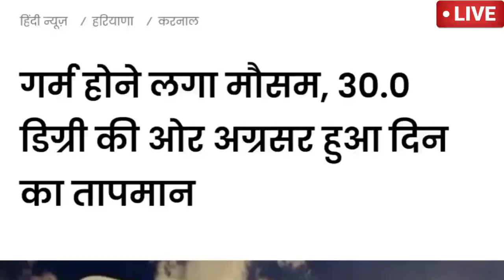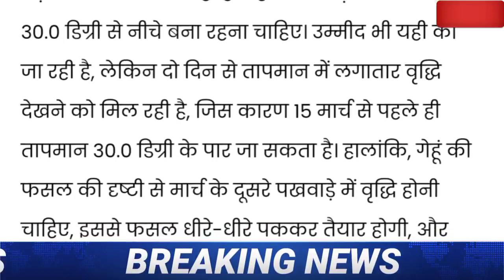हरियाणा मौसम विभाग का पूर्वानुमान/मौसम होगा परिवर्तनशील बदलेगा मौसम का मिजाज, Haryana mausam vibhag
10 march 2022 हरियाणा का मौसम आज का मौसम मौसम की जानकारी | Mausam Aaj ka Mausam Vibhagh Haryana
1- हरियाणा मौसम
2- Haryana ka mausam
 3-mausam vibhag chandigarh
4-mausam vibhag
 5- Haryana mosam
6-mausam ki jankari Haryana
7-mausam ki khabar
 8-Mausam KI taja jankari
9-Mosam ki Jankari
10-mosam ka haal
11-mosam vibhag
12-mausam ki jankari
13-Weather News
14-aaj ka mausam
15- हरियाणा मौसम ख़बर
16- मौसम ख़बर
17 -मौसम की जानकारी हरियाणा 2022
 18-आज का मौसम कैसा रहेगा 2022
19 -आज के मौसम का हाल
20 -मौसम समाचार
21 -मौसम की जानकारी हरयांना 2022
22 -कल का मौसम कैसा रहेगा
23 -आज के मौसम की जानकारी
24 -आज रात का मौसम कैसा रहेगा
25-मौसम विभाग
26-मौसम समाचार 2022
27 -मौसम समाचार
28-मौसम का हाल
29-कल के मौसम का हाल

2022 Topic Cover :- Ambala Weather.Bhiwani Weather.Charkhi dadri Weather.Faridabad Weather.Fatehabad Weather.Gurgaon Weather.Hisar Weather.Jhajjar Weather.Jind Weather.Kaithal Weather.Kurukshetra Weather.Karnal Weather.Mahendragarh Weather.Mewat Weather.Panchkula Weather.Palwal Weather.Panipat Weather.Rewari Weather.Rohtak Weather.Sonipat Weather.Sirsa Weather.Yamunanagar Weather.अम्बाला मौसम की जानकारी .भिवानी मौसम की जानकारी .चरखी दादरी मौसम की जानकारी .फरीदाबाद मौसम की जानकारी .फतेहाबाद मौसम की जानकारी .गुड़गांव मौसम की जानकारी .हिसार मौसम की जानकारी .झज्जर मौसम की जानकारी .जींद मौसम की जानकारी .कैथल मौसम की जानकारी .कुरुक्षेत्र मौसम की जानकारी .करनाल मौसम की जानकारी .महेन्द्रगढ़ मौसम की जानकारी .मेवात मौसम की जानकारी .पंचकुला मौसम की जानकारी .पलवल मौसम की जानकारी .पानीपत मौसम की जानकारी. रेवाड़ी मौसम की जानकारी .रोहतक मौसम की जानकारी .सोनीपत मौसम की जानकारी .सिरसा मौसम की जानकारी .यमुनानगर मौसम की जानकारी.